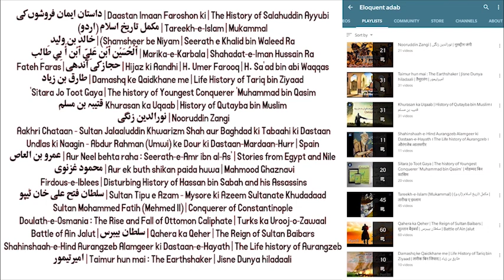Part 19 - Doob Doob ke Ubhri Naao | डूब डूब के उभरी नाव | Muashre ke Jali Peeron' ki Sharmnak Rudaad